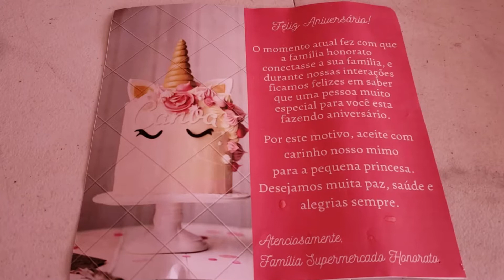Recebidos Supermercado Honorato